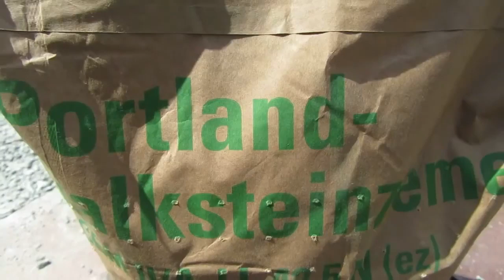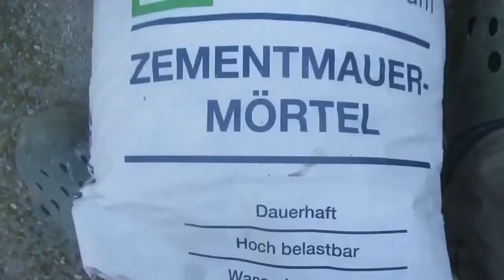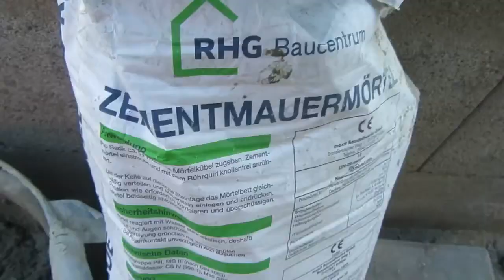PFEILER selber MAUERN Pfeiler mauern In Steinoptik verkleiden Steinverblender im Garten anbringen